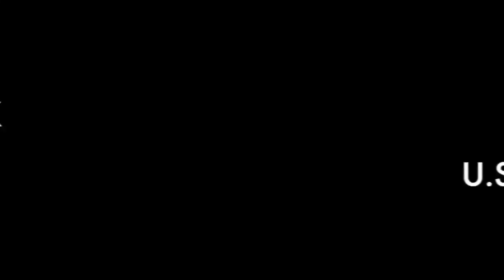Vilsack Video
U.S. Secretary of Agriculture Tom Vilsack addresses farmers, producers and leaders of the Dairy industry.